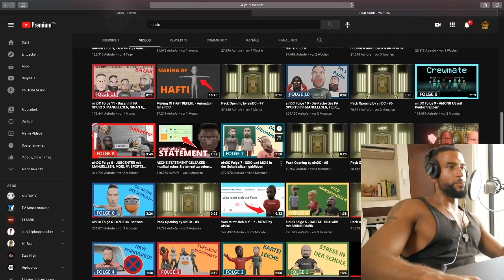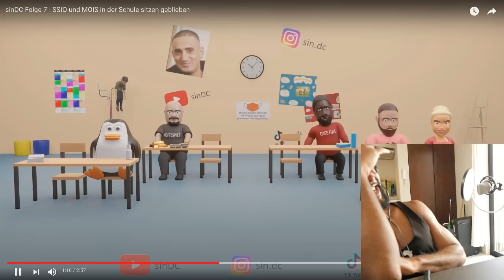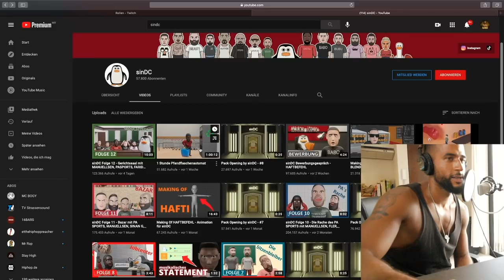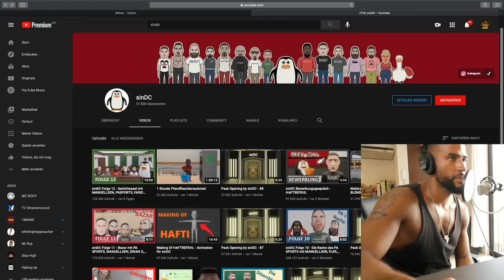MANUELLSEN schlägt FLER 😱 Leon Lovelock REAGIERT auf sinDC